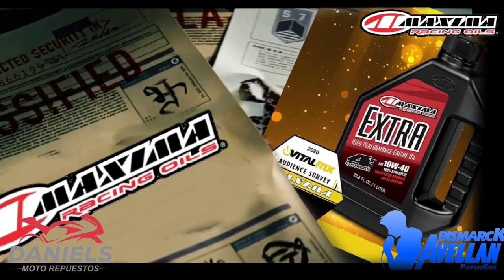Cuando renuncias a las 2 ruedas